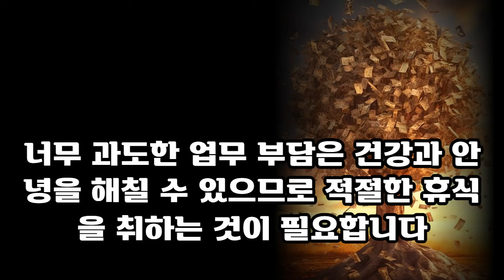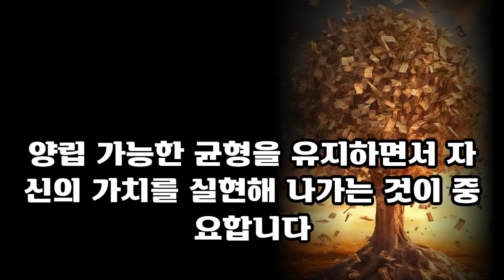2024년 승승장구 말띠운세ㅣ54년생 66년생 78년생 90년생 말띠 새해운세ㅣ2024말띠 운세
2024년 승승장구 말띠운세ㅣ54년생 66년생 78년생 90년생 말띠 새해운세ㅣ2024말띠 운세